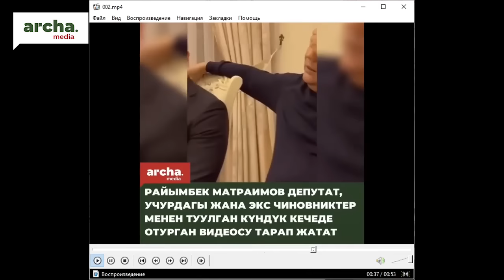Кыргызстандагы соңку абал: активисттерди, журналисттерди кысымга алуу уланууда.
Эфирде: Канышай Мамыркулова, журналист жана жарандык активист.
Алып баруучу: Кундуз Жолдубаева.